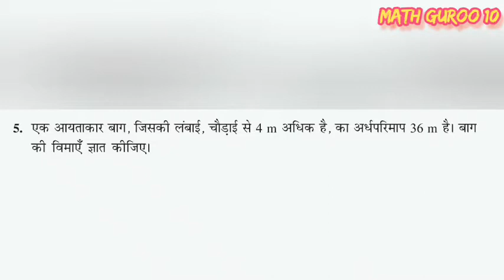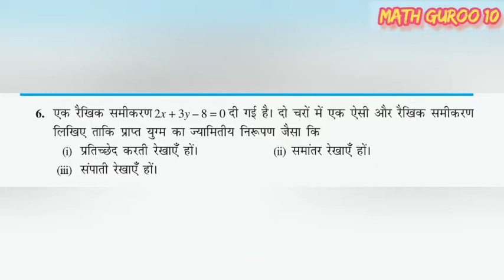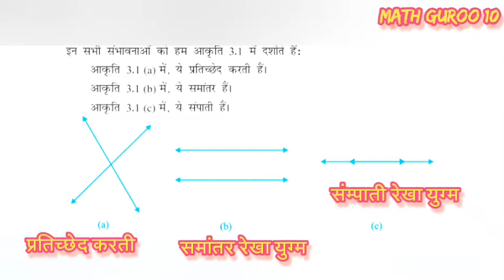Prashnavali 3.2Class 10 Math Chapter 3 Exercise 3.2 in Hindi NCERT 2020-21 Solutions/Prashnavali 3.2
MATHGUROO10 CLASS10MATH CHAPTER3.2#

10th maths, class 10
Mathematics analysis
10वी कक्षा एनसीईआरटी गणित विडियो
video lectures for class 10 math chapter 3
 exercise 3.2 10th maths in hindi medium
Question 4
prsnavali 3.2
class 10 Hindi Medium math
Class 10 Exercise 3.2 NCERT Solutionsin hindi
प्रश्नवाली - 3.2, भाग-1 CLASS-10

यदि आपका कोई dost बोर्ड एक्जाम Class-10 की तैयारी कर रहे हैं तो

उनके लिए ये विडियो हेल्प करेगा
धन्यवाद

ये विडियो बोर्ड एक्जाम की तैयारी कर रहे छात्रो तक पहुंचाए

Link par click करे और you tube को खोले
और

Please

MATH GUROO 10#
अखिलेशयादव@जीमेल.कॉम

लड़े जंग वीरों की तरह,
जब खून खौल फौलाद हुआ |
मरते दम तक डटे रहे वो,
तब ही तो देश आजाद हुआ ||